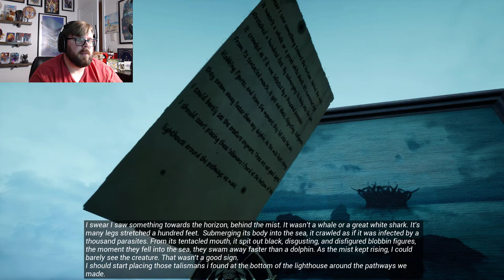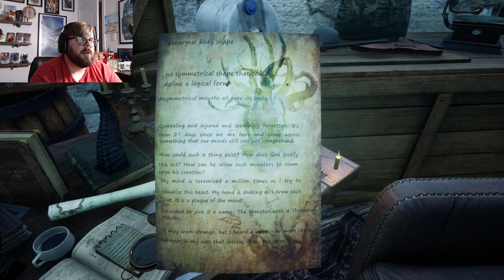Cthulhu the Chess Grand Master! | Let's Play The Short Part 1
Welcome to The Shore, a new Cthulhu mythos based game! Come hang out as we explore this brand new game and.. dare we say it beat grand master Cthulhu in a game of chess!